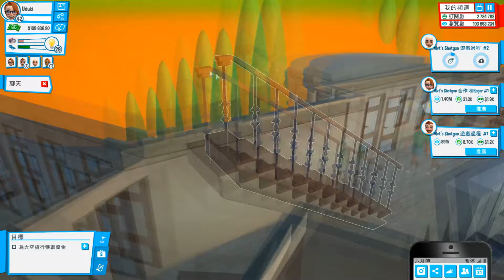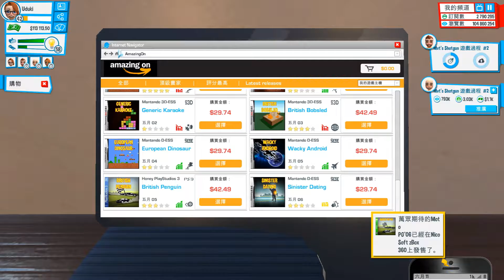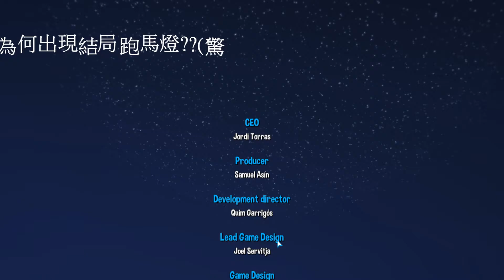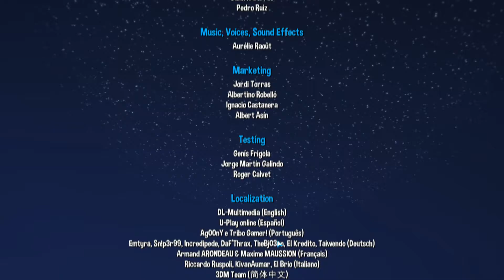【卯月Uduki】Youtubers Life 中文版!EP.20 下一站●太空站!!!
追蹤我的影片動態喔^W^

就在今天~我們要前往太空實況啦!!!我們努力都為了這一刻~~
是終點??還是新起點??讓我們拭目以待~~
好期待~太空站的家^_^